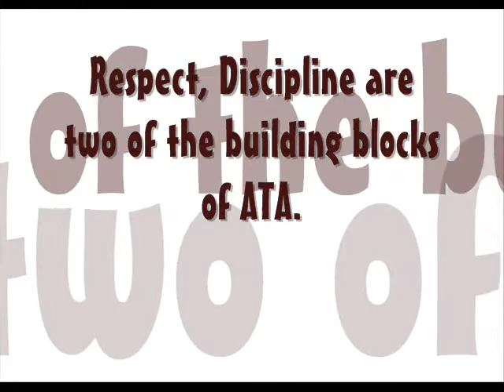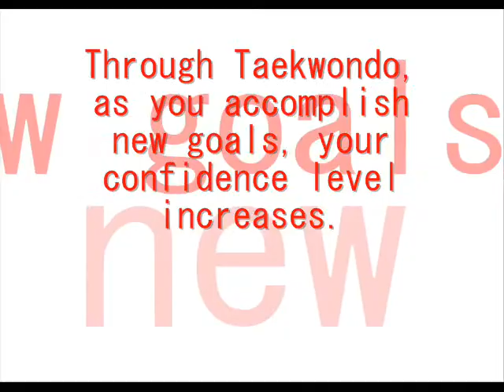www atakick com taekwondo Testimonial martial arts Review virginia beach, VA chesapeake, virginia